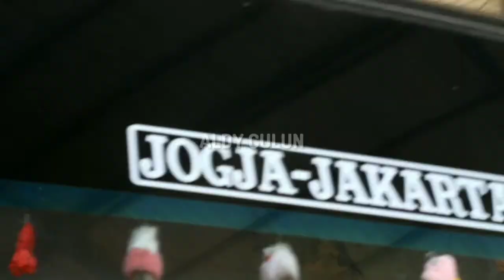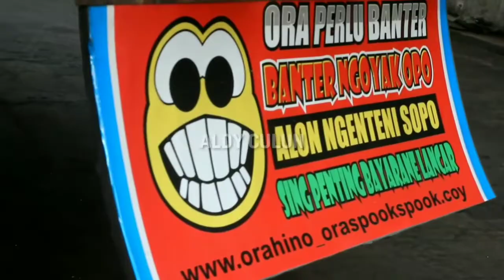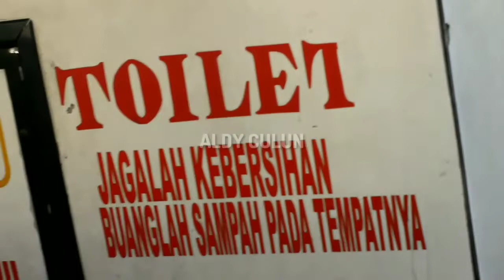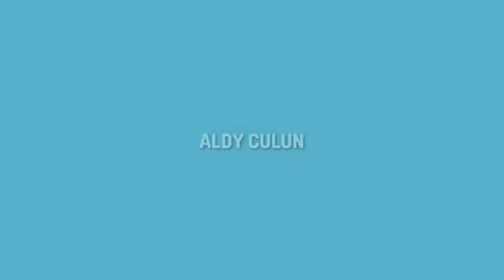Sumber Alam 39BL AC toilet Pondok Ungu